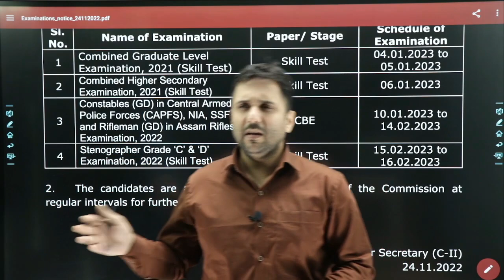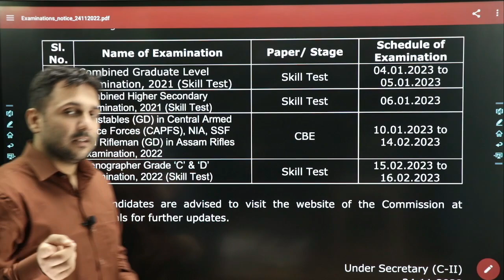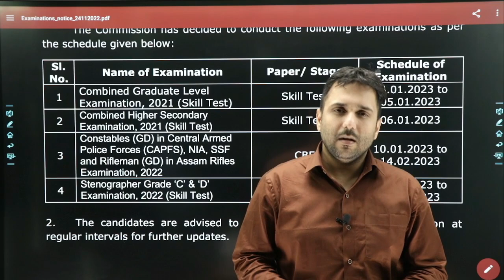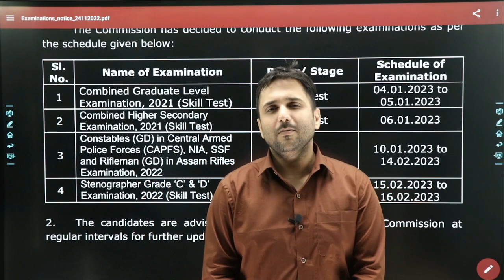SSC EXAM DATES NOTICE || CGL 2022 TIER-2 KAB ??